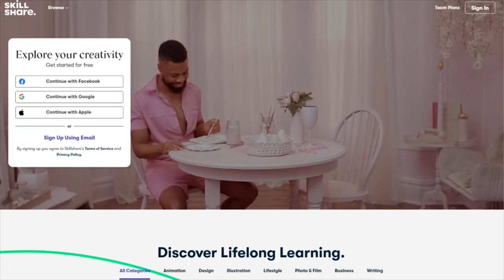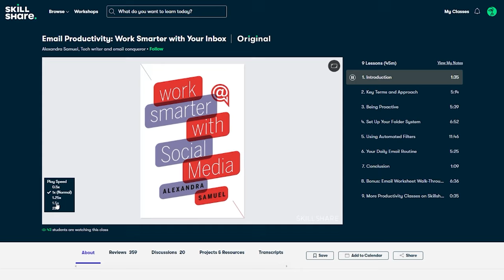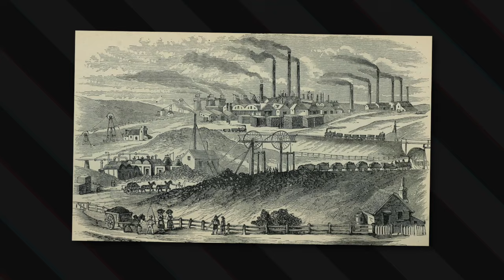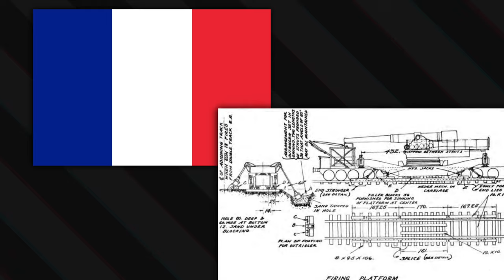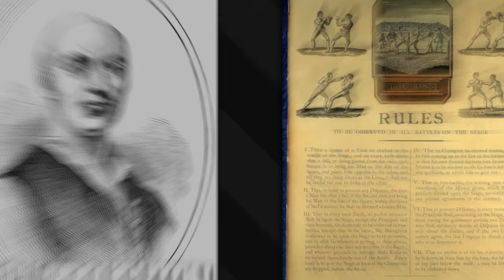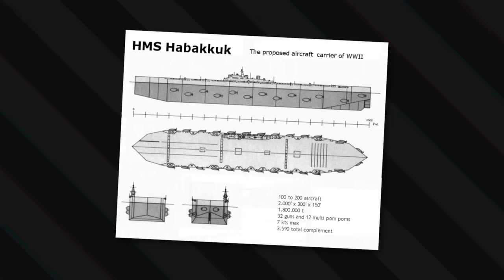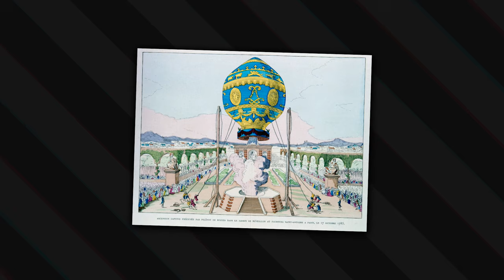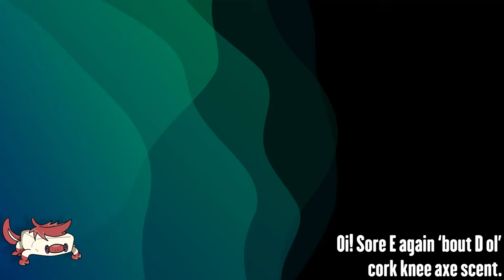The Reason Why EVERY Pokémon is in Galar! | Gnoggin - Pokémon Sword and Shield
There are 400 Pokemon in mainland Galar, and in this video I explain why those Pokemon are found here! Well, the older Pokemon anyway, the pre 8th gen Pokemon.

Chapters:
00:00 Why every Pokemon is in Galar
01:21 Pokemon Based on British Animals
02:53 Basically British Pokemon
05:09 Sponsored by Skillshare
06:44 More British Pokemon
07:42 Pokemon Based on British Inventions
13:18 Pokemon Based on Zoo Animals
14:16 British Expedition Pokemon
16:33 Other Pokemon in Galar

Here are some of the stranger questions this video answers:
Why is Ludicolo in Galar?
Why is Nuzleaf in Galar?
Why is Shiftry in Galar?
Why is Butterfree in Galar?
Why is Unfezant in Galar?
Why is Vikavolt in Galar?
Why is Liepard in Galar?
Why is Diggersby in Galar?
Why is Cinccino in Galar?
Why is Bounsweet in Galar?
Why is Steenee in Galar?
Why is Tsareena in Galar?
Why is Vileplume in Galar?
Why is Roserade in Galar?
Why is Galvantula in Galar?
Why is Vulpix in Galar?
Why is Ninetails in Galar?
Why is Manectric in Galar?
Why is Arcanine in Galar?
Why is Vanilluxe in Galar?
Why is Klinklang in Galar?
Why is Mamoswine in Galar?
Why is Delibird in Galar?
Why is Froslass in Galar?
Why is Claydoll in Galar?
Why is Golurk in Galar?
Why is Mudsdale in Galar?
Why is Xatu in Galar?
Why is Bewear in Galar?
Why is Wooper in Galar?
Why is Abomasnow in Galar?
Why is Hitmonchan in Galar?
Why is Hitmonlee in Galar?
Why is Pangoro in Galar?
Why is Bronzong in Galar?
Why is Vespiquen in Galar?
Why is Kirlia in Galar?
Why is Gardevoir in Galar?
Why is Gallade in Galar?
Why is Drifblim in Galar?
Why is Skuntank in Galar?
Why is Machamp in Galar?
Why is Dusknoir in Galar?
Why is Gengar in Galar?
Why is Magikarp in Galar?
Why is Gyarados in Galar?
Why is Milotic in Galar?
Why is Basculin in Galar?
Why is Garbodor in Galar?
Why is Trubbish in Galar?
Why is Pyukumuku in Galar?
Why is Gurdurr in Galar?
Why is Conkeldurr in Galar?
Why is Swoobat in Galar?
Why is Noivern in Galar?
Why is Onix in Galar?
Why is Cutiefly in Galar?
Why is Ferrothorn in Galar?
Why is Pikachu in Galar?
Why is Eevee in Galar?
Why is Clefairy in Galar?
Why is Togepi in Galar?
Why is Espurr in Galar?
Why is Meowstic in Galar?
Why is Araquanid in Galar?
Why is Wobbuffet in Galar?
Why is Croagunk in Galar?
Why is Scrafty in Galar?
Why is Shuckle in Galar?
Why is Gastrodon in Galar?
Why is Golisopod in Galar?
Why is Bisharp in Galar?
Why is Rhydon in Galar?
Why is Snorlax in Galar?
Why is Gothitelle in Galar?
Why is Reuniclus in Galar?
Why is Accelgore in Galar?
Why is Escavalier in Galar?
Why is Beheeyem in Galar?
Why is Braviary in Galar?
Why is Chandelure in Galar?
Why is Weavile in Galar?
Why is Sableye in Galar?
Why is Mawile in Galar?
Why is Lucario in Galar?
Why is Riolu in Galar?
Why is Mimikyu in Galar?
Why is Hawlucha in Galar?
Why is Flygon in Galar?
Why is Haxorus in Galar?
Why is Drampa in Galar?
Why is Passimian in Galar?
Why is Togedemaru in Galar?
Why is Lapras in Galar?
Why is Dhelmise in Galar?
Why is Rotom in Galar?
Why is Charizard in Galar?
Why is Tyranitar in Galar?
Why is Goodra in Galar?
Why is Hydreigon in Galar?
Why is Kommo-o in Galar?